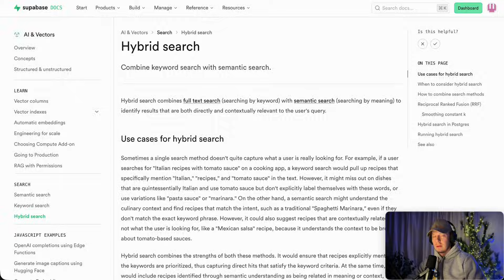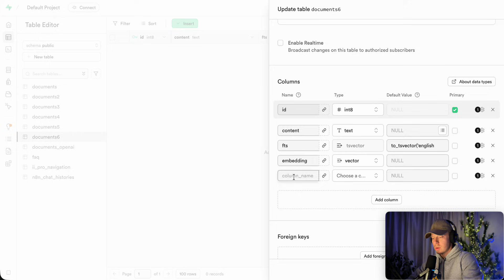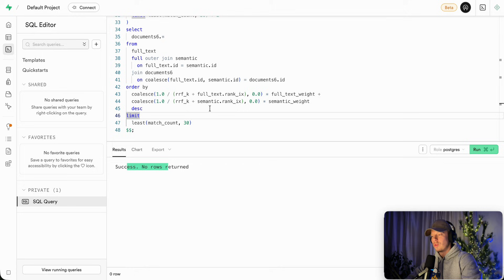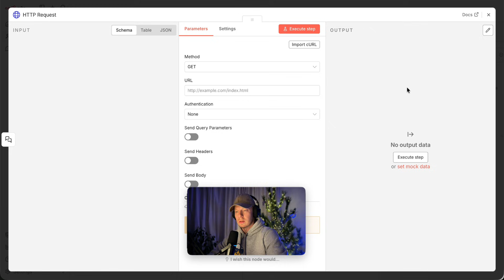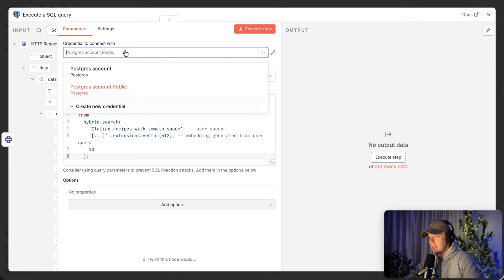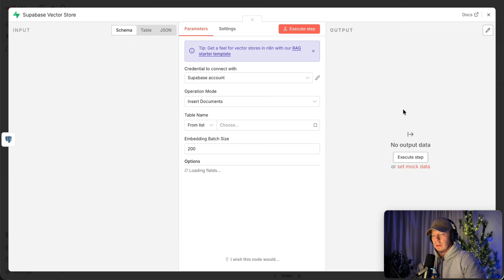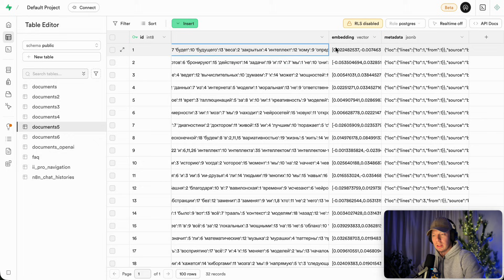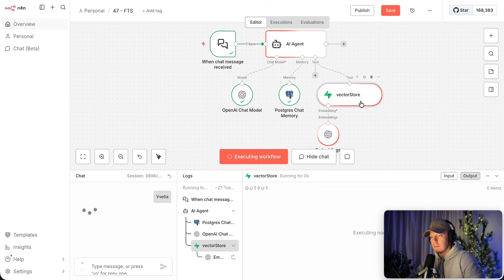Твой RAG Это Шерлок С Гибридным Поиском (Hybrid Search)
🚀 Вступить в Pro-сообщество тут (там даже есть усложнённая версия этой автоматизации, которая держит вашу векторную базу в актуальном состоянии с Obsidian):

В этом видео я расскажу, как построить RAG-Агента, который обучен Гибридному Поиску (Hybrid Search) по вашей векторной базе.

Что особенного в этом видео?

Мы не только посмотрим, что такое Гибридный Поиск и как он работает, но и вместе векторизуем и поищем данные с его помощью!

🔥 Независимо от того, работаете ли вы с AI-агентами или только начинаете осваивать автоматизации в n8n, этот урок поможет вам овладеть процессом настройки ИИ для любых задач.

⏱ Таймкоды
00:00 – Вступление и проблема неточного поиска в RAG-агентах
00:33 – Почему векторный поиск плохо работает с точными запросами
00:53 – Решение: гибридный поиск (vector + keyword)
01:03 – Что будем строить: агент с гибридным поиском
01:18 – Гибридный поиск в Supabase и принцип работы
01:48 – Reciprocal Rank Fusion: объединение рангов
02:14 – Подготовка: таблица и индексы в Supabase
02:36 – Создание таблицы с векторами и FTS
03:20 – Добавление метаданных
03:42 – Создание индексов для гибридного поиска
04:00 – Создание SQL-функции гибридного поиска
04:44 – Как использовать гибридный поиск
05:05 – Подключение N8N и работа через чат
05:47 – Ручная векторизация запроса через OpenAI API
07:27 – Получение эмбеддингов и объяснение магии
08:09 – SQL-запрос к Supabase из N8N
09:38 – Загрузка документов в Supabase Vector Store
10:39 – Проверка данных и FTS-индекса
11:33 – Где скачать workflow и автоматизации
12:09 – Тест гибридного поиска (поиск по слову)
12:48 – Сравнение: гибридный поиск vs чисто векторный
13:34 – Итог: зачем нужен гибридный поиск
13:44 – Завершение и полезные ссылки

Я — Илья Бовкунов, основатель и СЕО Sendforsign — это компания, занимающаяся AI-автоматизацией договоров и документооборота. В прошлом был Директором по продукту и продуктовому дизайну в международных AI-стартапах.